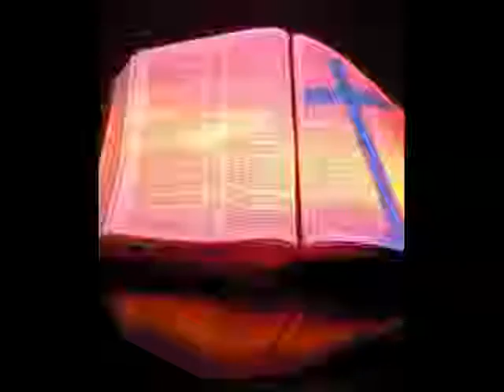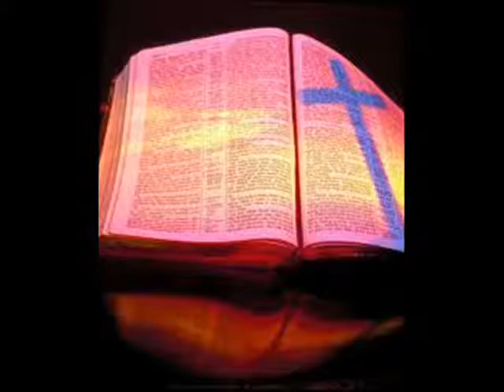RED DRAGON ( Heavenn)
New single from Red Dragon ' ALBUM '